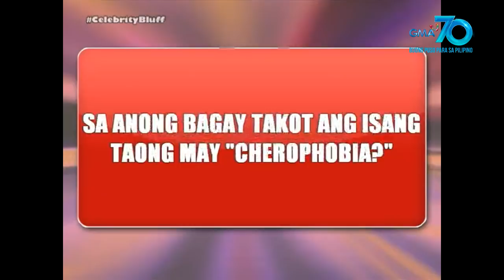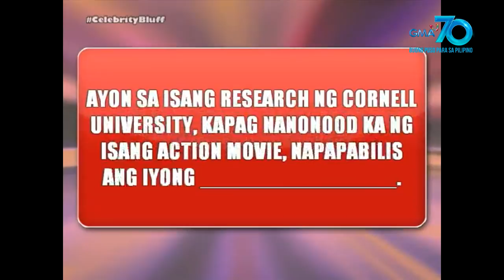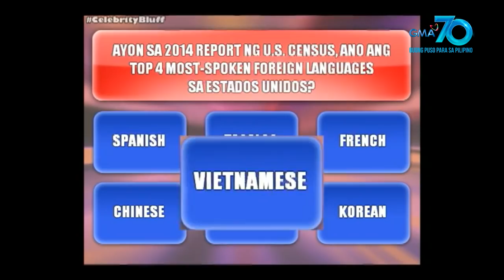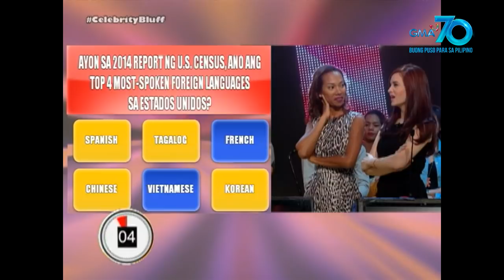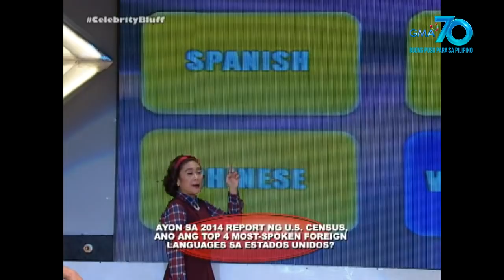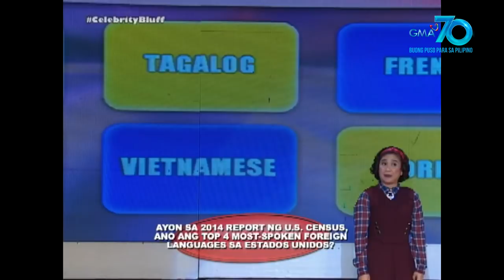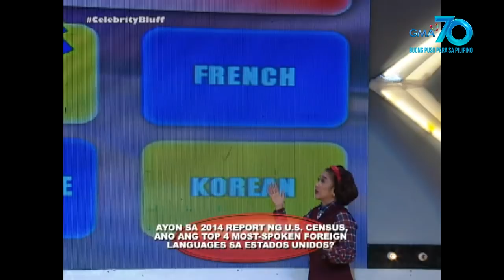Celebrity Bluff: Boobay at Wilma Doesnt, nagpasiklaban sa pagrampa! | Full Episode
Kilala bilang isang magaling na modelo si Wilma Doesnt, pero hindi naman pakakabog sa pagrampa ang Gangnam natin na si Boobay!

Watch full episodes of 'Celebrity Bluff' and more exclusive comedy content from your favorite Kapuso artists only on YoüLOL!